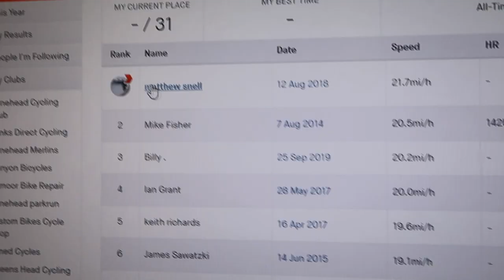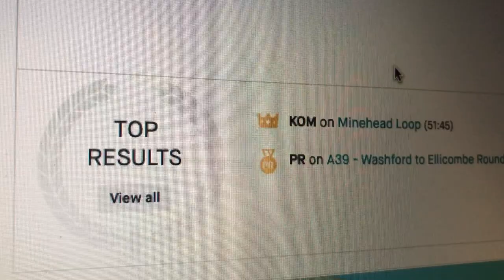Strava KOM Hunt - 19 mile Strava Segment on my CANYON DISC AEROAD, Movie Quiz & Subs. Ep. 4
Doing my worst impression of the Crocodile Hunter whilst taking down some (flat) KOM's. Excuse the snot on my shoulder for some of the video, that's the hard life of a KOM hunter!

(Using those links will cost you nothing and the channel will get a tiny commission to help me make more ART like this video for people in need of a smile)

Tonight  I attempted to take down a local 19 mile loop. Watch the video to see how it went and if I can make up for the big L in episode 3! Took my Canyon Aeroad out on the hunt and made sure I had my Rule 28 socks on and pulled up as far as they could go.

Movie Quiz in the video so listen carefully to the "Castle" line and pop it in the comments. If you know me well you'll probably guess it anyway

View the ride on Strava...